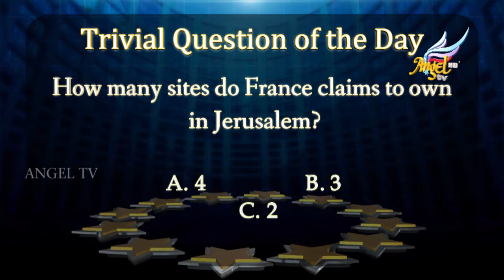Signs Lab | European Kingdom | Ep 48